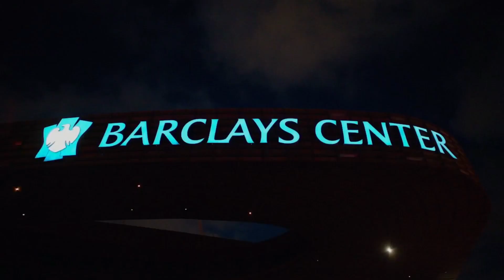NBA 2K23_20221009150202